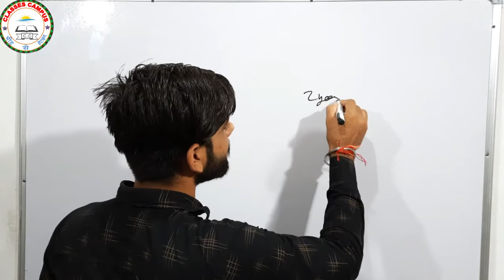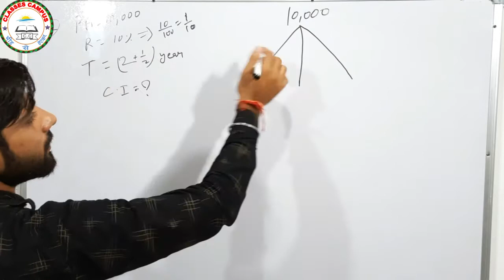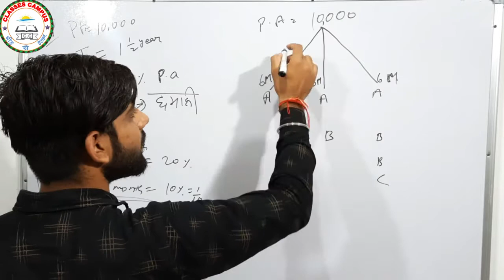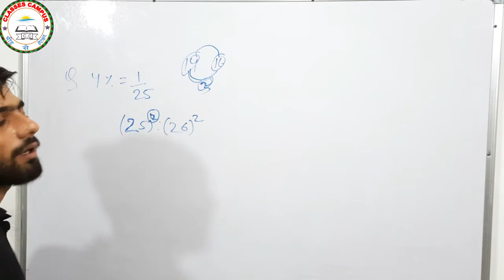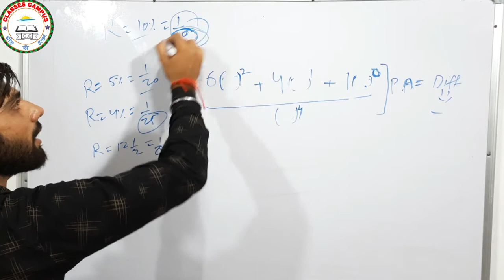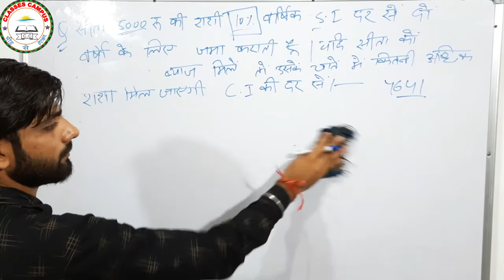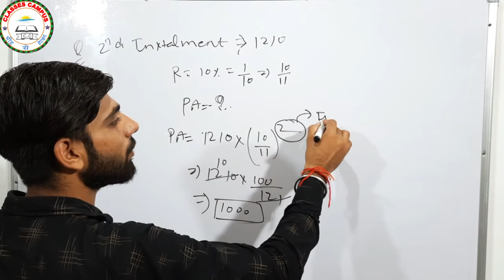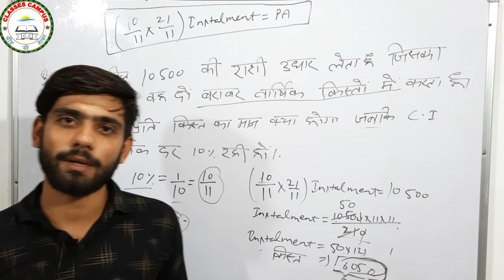ClassesCampus||Math||Compound Interest(चक्रवृद्धि ब्याज)||Part-4|| For Delhi Police||UP Police||etc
दोस्तों आज हम आपको चक्रवृद्धि ब्याज के बारे में बतायंगे जिस में से दिल्ली पुलिस और उत्तर प्रदेश पुलिस में कम से कम 1 नंबर का आता ही है |
यहां आपको सभी सवाल  खतरनाक ट्रिक के साथ कराये जायेंगे |
JOIN OUR TELEGRAM GROUP AND GET PDF

Team ClassesCampus***